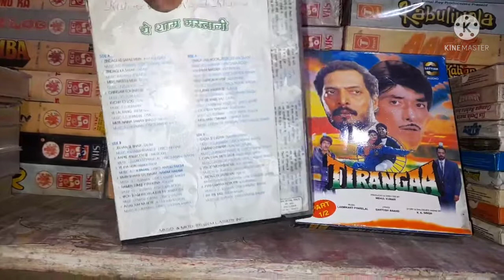AUDIO CASSETTES SEALED PACKAGE FOR SALE